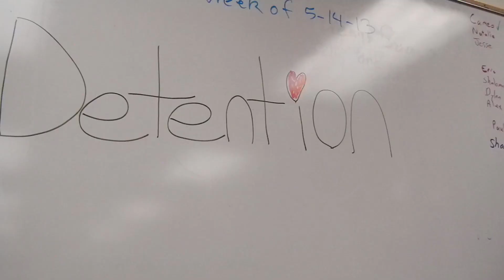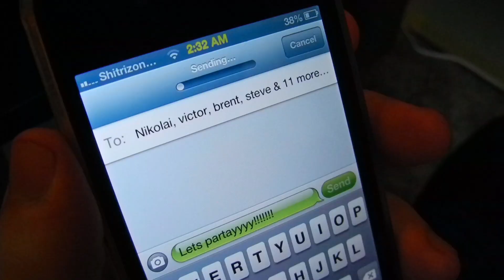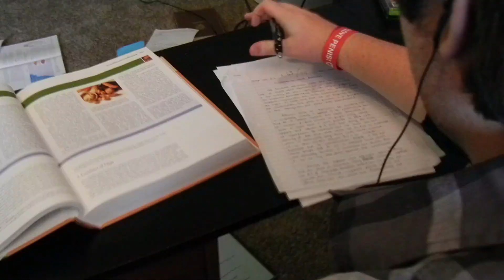[Music Video] First Of The Year (Equinox) - Skrillex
Not my music, so give the artist some credit :) [Links Below]

Song: First Of The Year (Equinox)
Artist: Skrillex
Album: More Monsters and Sprites

Really wanted to use a creative commons track, but I ran into some issues. I hope Skrillex forgives me ♥

♥♥♥Constructive feedback is much appreciated, thank you!♥♥♥